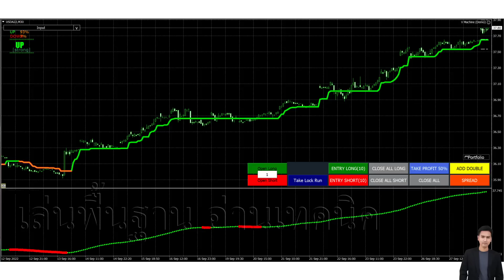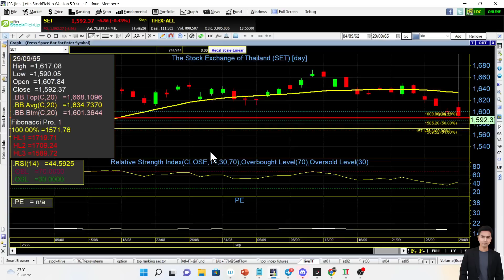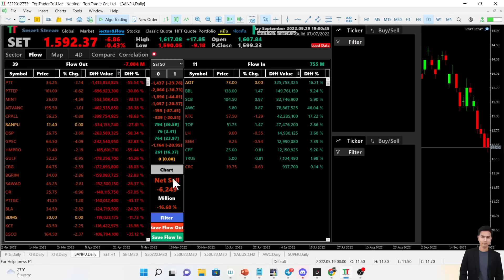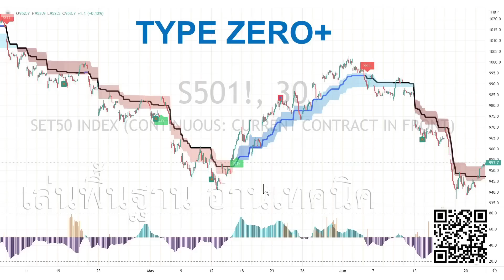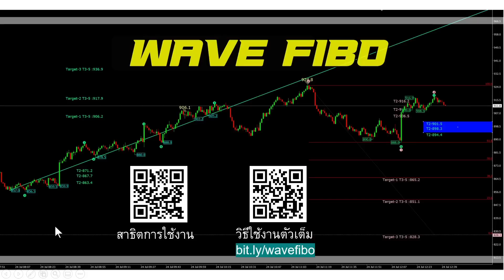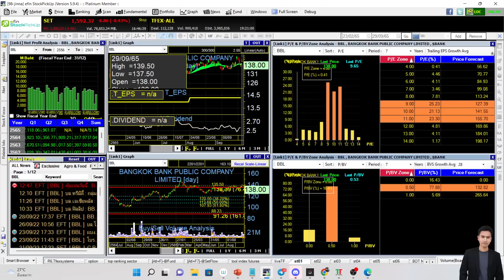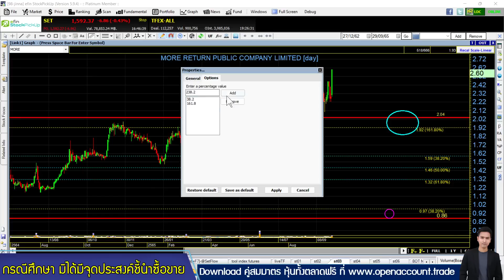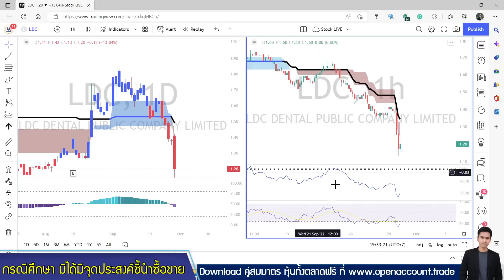set index ศุกร์ 30 กย. BBL, AIE, MORE, SECURE, ACC, LDC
Setindex รถไฟเหาะ จากบวกราว 20 จุด ถอยกลับมาติดลบ จบ rebound ในวันเดียว/ศุกร์นี้ปิด week แผนของเราคืออะไร? / MT5 และ Type zero+ มีมุมมองอย่างไร ติดตามที่ไลฟ์นี้ครับ
HOT: BBL
HighVolume: AIE, MORE, SECURE, ACC, LDC